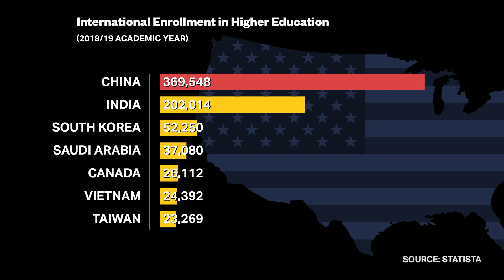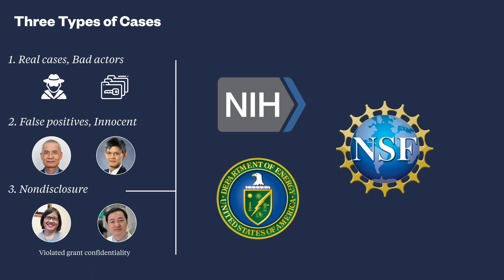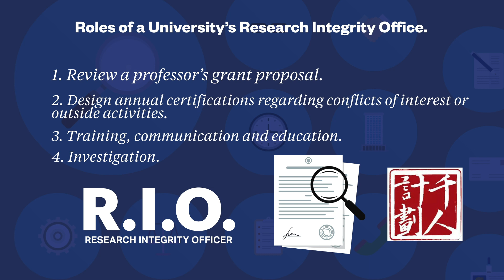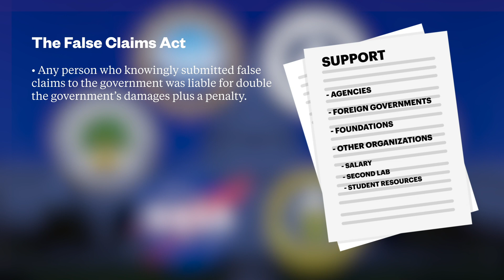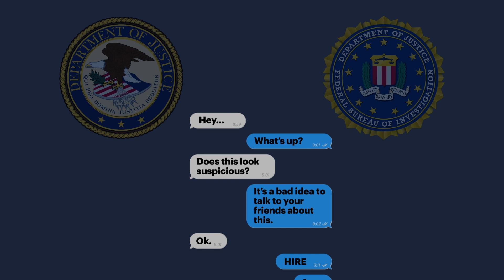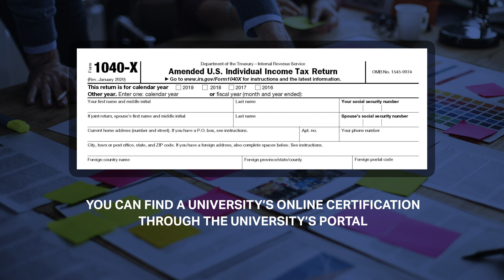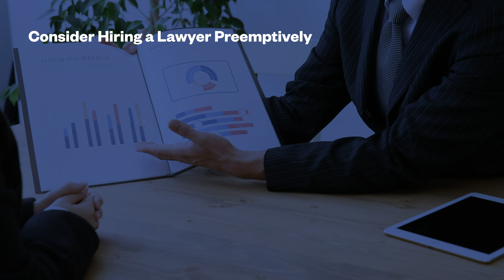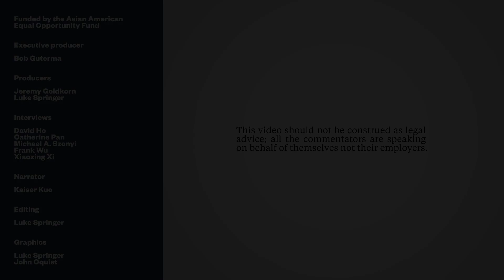Scientists in the crosshairs: How to avoid getting snared in the U.S. crackdown on ‘China Ties’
We interview experts and gather their best advice for how to avoid being wrongly prosecuted for non-disclosure and other administrative wrongdoings. While the Department of Justice’s and FBI’s “China Initiative” is aimed at stopping and preventing espionage — the reality is that many of the cases they have pursued so far have not been for actual espionage, but rather for mere non-disclosure of other sources of income or other affiliations when submitting U.S. federal grant applications. There have also been several cases where scientists have been wrongfully charged, where there has been no wrongdoing whatsoever.

According to those who have been wrongfully accused, as well as academic and legal experts, the U.S.’s China Initiative puts a target on the backs of all people of Chinese ethnic origin who maintain any active ties to China.

Resources

Credits:

Funded by the Asian American
Equal Opportunity Fund

Executive producer

Bob Guterma

Producers

Jeremy Goldkorn
Luke Springer

Interviews

David Ho
Catherine Pan
Michael A. Szonyi
Frank Wu
Xiaoxing Xi

Narrator

Kaiser Kuo

Editing

Luke Springer

Graphics

Luke Springer
John Oquist